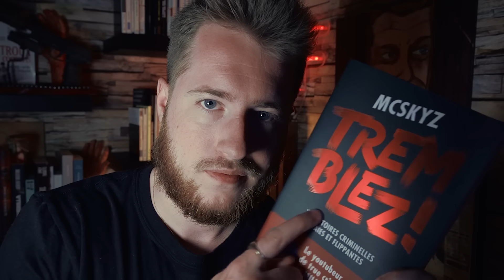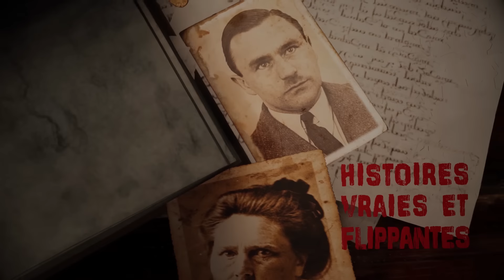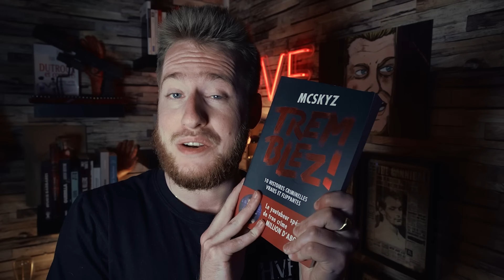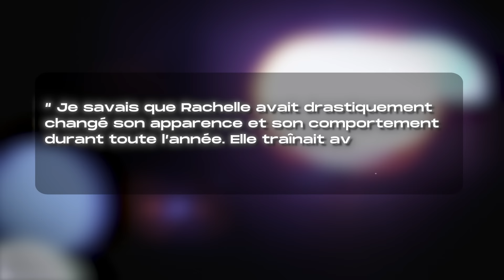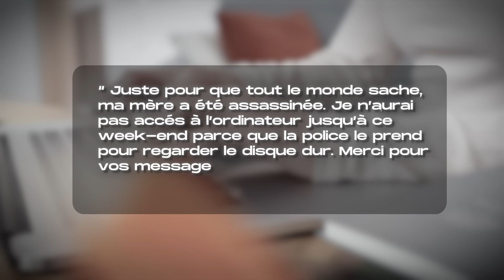BRÛLÉE VIVANTE à cause d'un COMPLOT D'ADOLESCENTS : Le cas Rachelle Waterman (HVF)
14 Novembre 2004, Lauri Waterman disparaît. Rapidement, les enquêteurs soupçonnent sa fille de savoir quelque chose..

Vidéo montée par Clément Lule

00:00 INTRO
1:19 NORD VPN
2:37 MAMAN A DISPARU
13:44 LE SCÉNARIO MACABRE